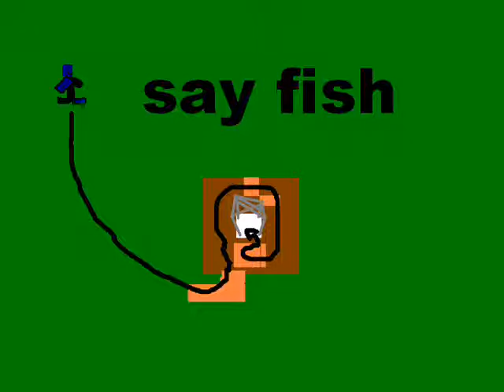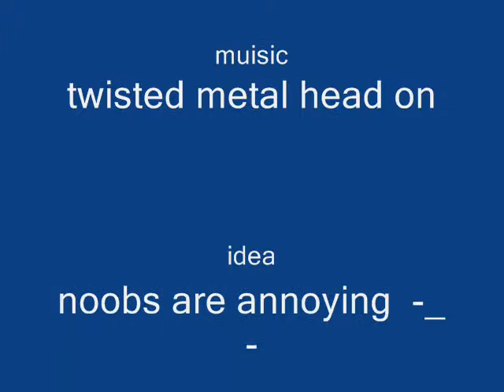Roblox how to get riddling skull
it a pic movie stay after credits fur fun!